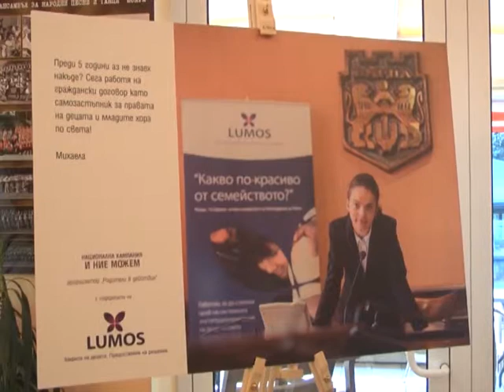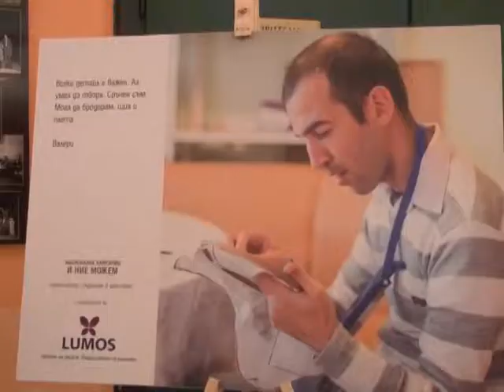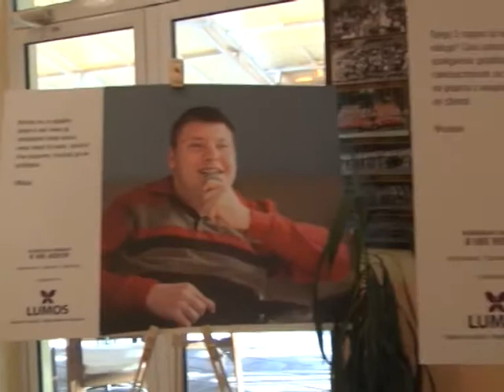"И ние можем" - фотоизложба на младежи с инелектуални затруднения